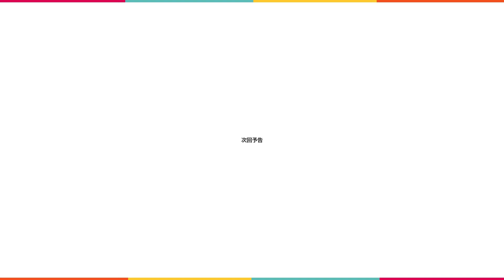【いまから辞めるDeNA社員に聞く】DeNAからいきなり出資を受けて起業したワケ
16:33 の「夢中は努力に勝てない」は「努力は夢中に勝てない」の間違いです。
誤った表記となってしまい申し訳ございません。

ここでしか見られない動画やイベント情報をお届けする

動画コメント欄やメールなどからぜひご連絡ください。
★DeNA人事部メールアドレスはこちら

【DeNA関連サイト】
🔹DeNA公式ページ

🔹DeNAの働き方をしる「フルスイング」（採用公式メディア）

🎥制作🎥
法人のYouTube運用で採用を促進する「サンキャク株式会社」

0:00 先頭
1:03 入社したきっかけ (入社までの経緯)
5:29 入社後のキャリア
9:14 大切にしている姿勢
11:02 DeNA社員の特徴
15:48 当時の自分にアドバイスするなら?